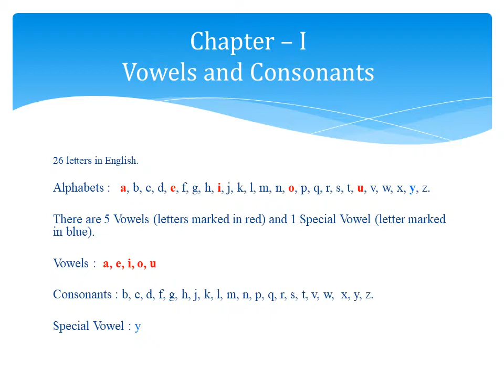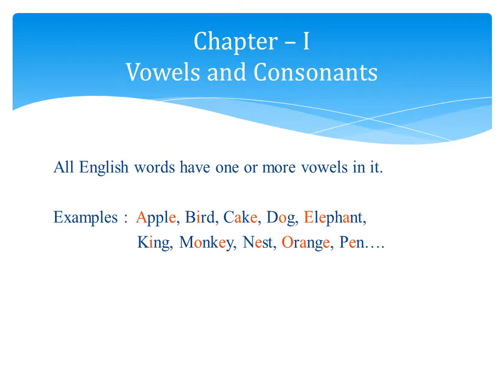ENGLISH GRAMMAR Chapter 1